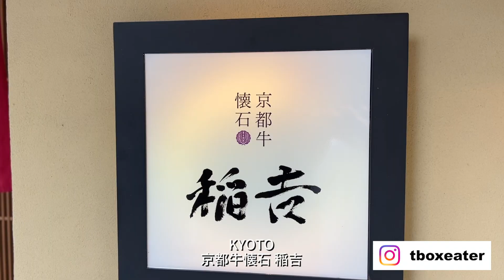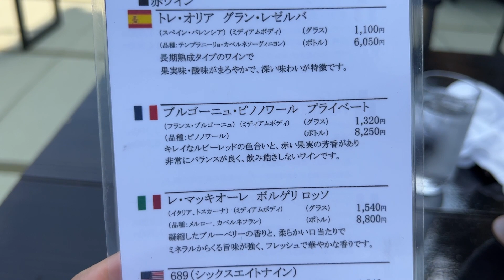鴨川を望む風情ある空間で楽しむ、京都牛懐石とワインを嗜む至福のひと時を - 京都牛懐石 稲吉 - 京都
【ご昼食】稲吉 お昼の京都牛コースA（全6品）
お昼の接待やご会食におすすめ。京都牛を堪能する贅沢ランチ　6,490円 (税込)

■先付2種
・京都牛甲州漬けの昆布締め
・京都牛とチーズのキッシュ
■スープ
・そら豆の冷製ポタージュ
■本日のオードブル
■ビーフシチュー
■お口直し
■メイン（下記から1品お選びいただけます）
・京都牛ハンバーグのロッシーニ風 ペリグーソース
・京都牛ロースステーキ レフォールソース
・京都牛フィレステーキ ペリグソース
■ご飯物（下記から1品お選びいただけます）
・スパイシーな京都牛カレーライス
・京都牛ハヤシライス
・京都牛しぐれ茶漬け
■本日のデザート
■お飲み物（下記から1品お選びいただけます）
・珈琲
・エスプレッソ
・抹茶

T-BOX Japan